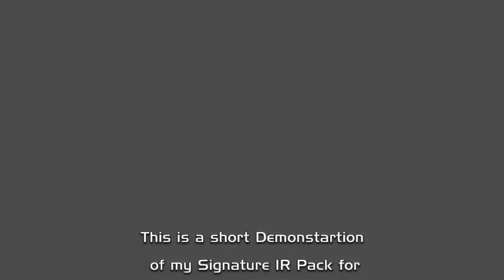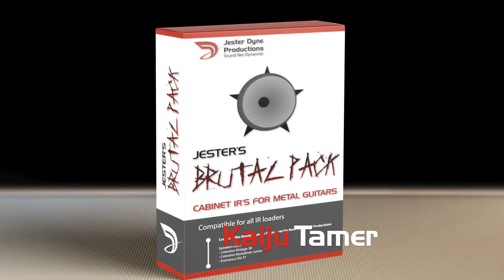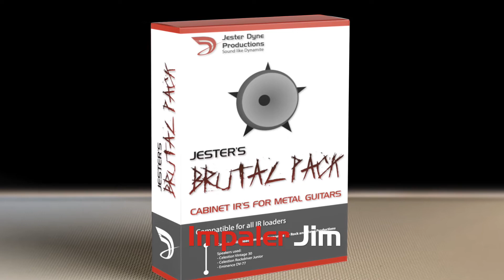Jester's Free Brutal Impulse Response Pack - Demo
Zero cost! All BRUTAL!

Get my free Guitar Cabinet IR Pack.

Contains Mix-Ready Impulse Responses for Rock and Metal Productions
Speakers used:
- Celestion Vintage 30
- Celestion Rockdriver Junior
- Eminence DV-77 (Mick Thompson, Slipknot)

This Demo is recorded with a USA Peavey 6505 in the Green Channel boosted with a Boss SD-1 Super Overdrive.
Captured with a Two Notes Torpedo CAB.

Impulse Responses are something wonderful.
Never has it been easier to create crushing Guitar Tones on such a high level of quality.
And all this without annoying the Neighbors or the Police if you crank up the Amp.
And believe me, these IR’s are brutal!
Keep in mind, the Speaker and the Cabinet defines the biggest Part of your Sound.
We all invest too much time in tinkering our Guitar Sound instead of making Music.
That is why I selected only the best IR’s I’ve created.
I’ve invested the Time so you don’t have to.
You’ll find an Overview about the Mics and Speakers but the Presets only have funny names.
Use your ears and play what you like, not what you think you will like.
All IR’s are completely free to use in your private and commercial Projects.

Stay Heavy be Happy!

Jester